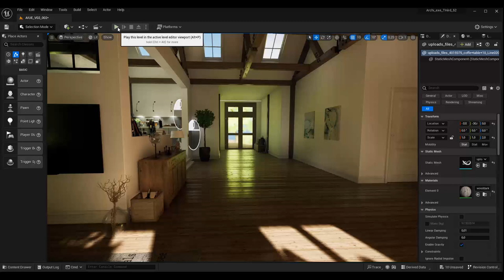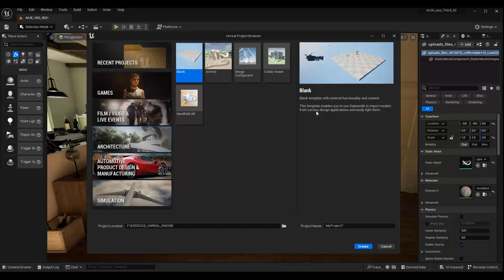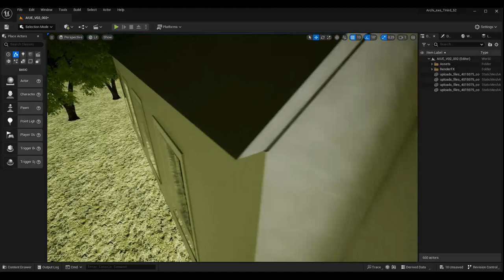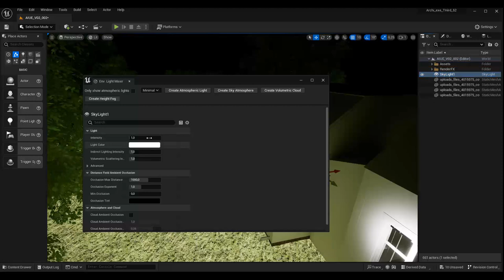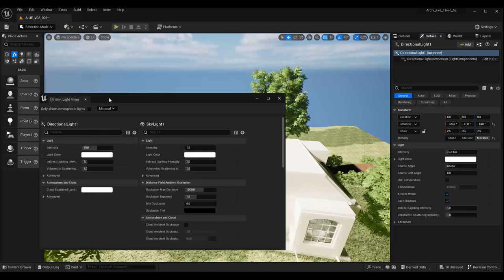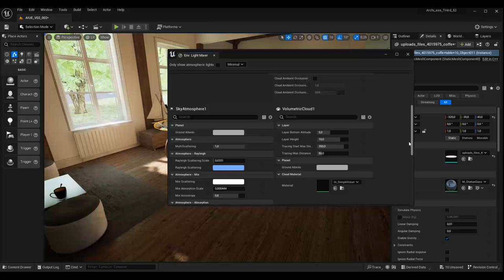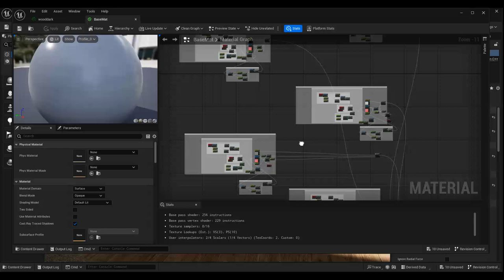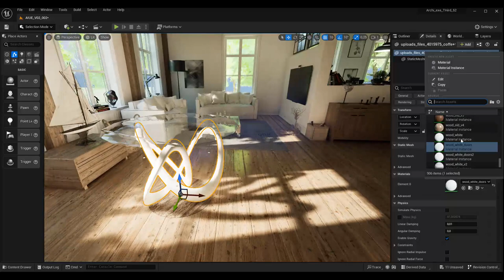Tuto du Jeudi : Visuel Architecture Design avec Unreal Engine 5 (Lumen - Env. Lights - CAD)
Dans le tutoriel vidéo de la semaine, nous allons travailler sur Unreal Engine et plus particulièrement sur le rendu architectural (intérieur ou extérieur) que l'on peut réaliser de manière photoréaliste grâce au moteur de rendu temps réel Lumen qui a été implémenté dans la version 5 d'UE 💡

On va pouvoir importer des modèles ou des structures d'autres logiciels de type "revit", "autocad", etc. pour les visualiser directement en temps réel dans Unreal Engine.

Suivez ce tuto pour voir les possibilités d'import, de mise en place d'une scène en architecture 3D et réaliser une balade en temps réel de notre réalisation avec les différentes pièces d'une maison 🏠